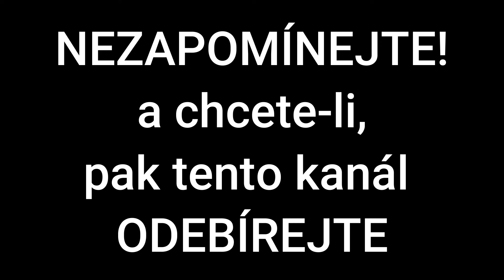Nacistický udavač Georg Heintschel von Heinegg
Mimořádné lidové soudy byly mimořádné trestní soudy zřízené v Československu po skončení druhé světové války na základě tzv. velkého retribučního dekretu prezidenta republiky. Trestaly zločiny proti československému státu, proti osobám a majetku a také udavačství, jestliže ale šlo o členy protektorátních vlád a další veřejně činné osoby, soudil je zvláštní Národní soud. Působily však jen v českých zemích, na Slovensku byla podle nařízení Slovenské národní rady vybudována samostatná soustava místních a okresních lidových soudů včetně vlastního Národního soudu.

Autor textu: Karel Novák